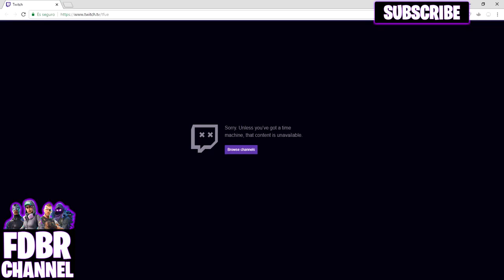TFUE Gets *BANNED on Twitch Again for Toxic Chat